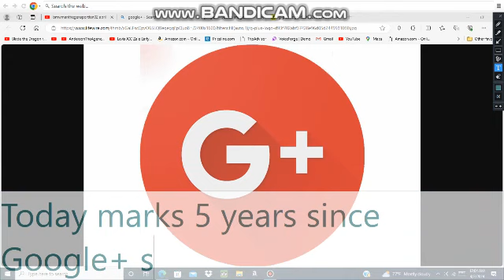Today marks 5 years since Google+ shut down.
I miss you, G+
R.I.P. To Google+ (June 28, 2011 - April 2, 2019)